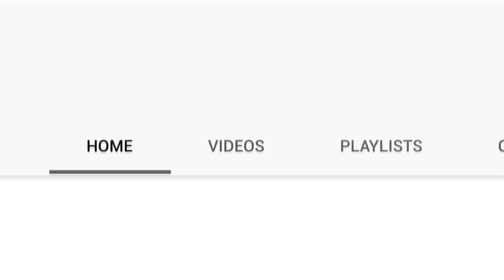FORTNITE ON PS5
follow me on these or you will lose your teeth